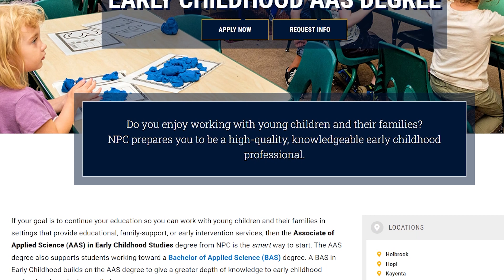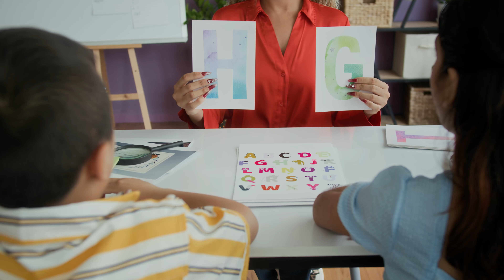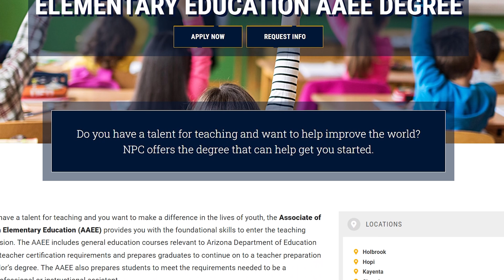NPC educator preparation programs include a wide range of programs of study.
The Certificate of Proficiency in Education Professions prepares students with the basic skills to work as a paraprofessional or assistant teacher in a school setting.  Paraprofessionals are integral to helping teachers carry out their duties in the classroom by supervising students, reinforcing lessons, and providing one-on-one student support.  The Education Professions Certificate of Proficiency also provides students an introduction to the teaching profession.  Students interested in pursuing a career in elementary, secondary, or special education may choose to continue onto the AAEE.